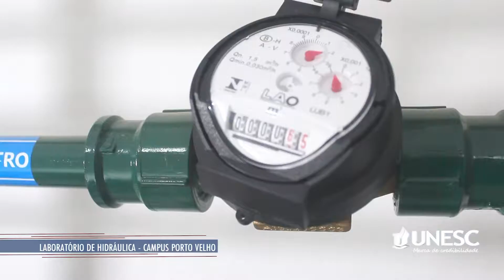LABORATÓRIO DE HIDRÁULICA - CAMPUS PORTO VELHO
Conheça o laboratório de hidráulica da UNESC Porto Velho